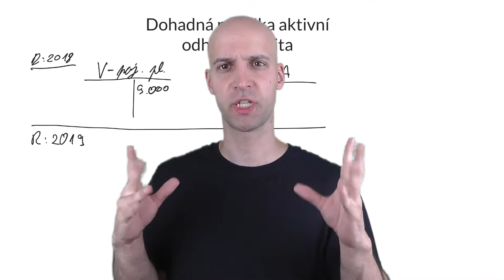58. Základy účetnictví - Dohadné položky a nedobytné pohl.: Úvodní video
V reálném světě mohou nastat různé zapeklité situace. Jako například, kdy máte pohledávku vůči nějaké firmě, ale daná firma zkrachuje. Vy už peníze nikdy neuvidíte. Ale pohledávka v účetnictví stále je. Co s tím? Nebo potřebujete určitou činnost zahrnout do výnosů nebo nákladů, ale neznáte její částku a blíží se konec roku. Co si pak počít? Na to se podíváme v další sérii videí, které jsou věnované Dohadným položkám a nedobytným pohledávkám.